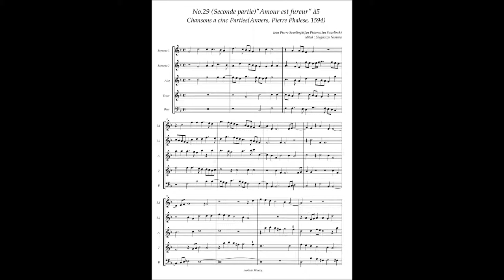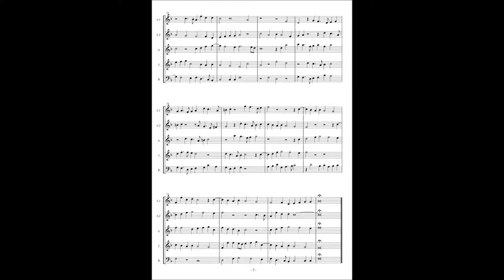J. P. Sweelinck, Chansons à5 No.29 (Seconde partie) "Amour est fureur"